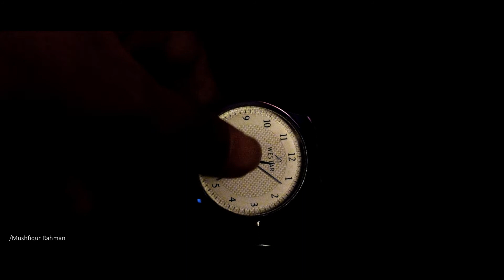Black Watch. A productive video at home. work house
I could not find any work at home.
so I made this.

shooted by
nikon d5300
lens used
yongnuo 50mm
edited with
filmora 9

my page link
wOrk HouSe :